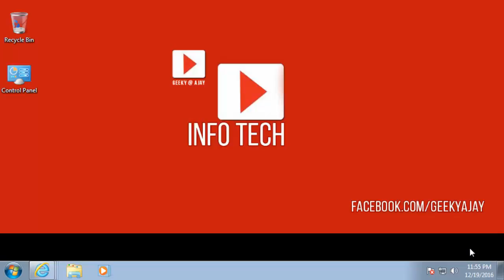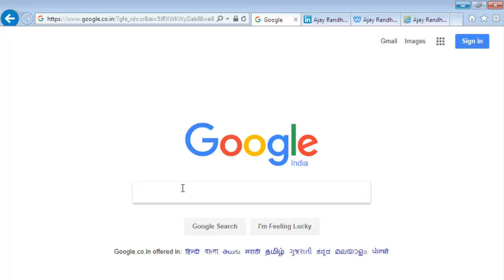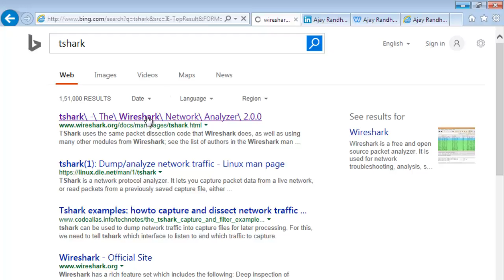WireShark : Overview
WireShark Packet Capture Software Overview

Instructor: Ajay Randhawa, Robin Randhawa